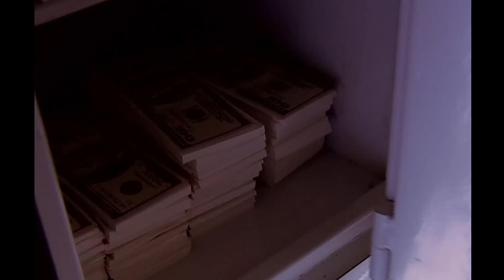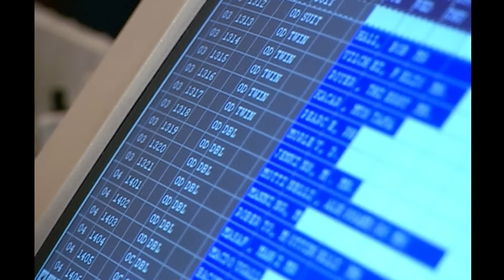Adı Yok, Namı Var: PALA | Kurtlar Vadisi Pusu